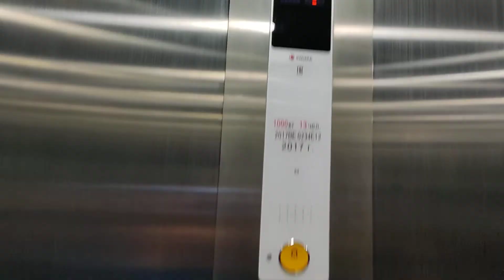Лифты Sigma GM1 2017 г. @ Вход в ЖК Headliner